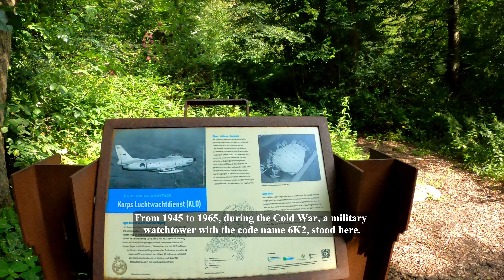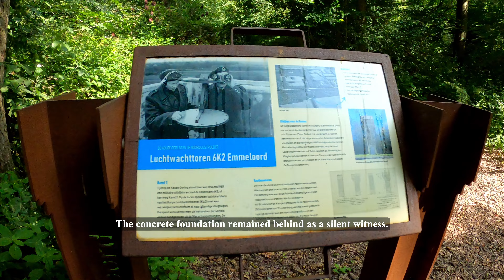A summer stroll through a small woodland [asmr]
I was not expecting to find a piece of history among these trees. But hey, you learn something new everyday.